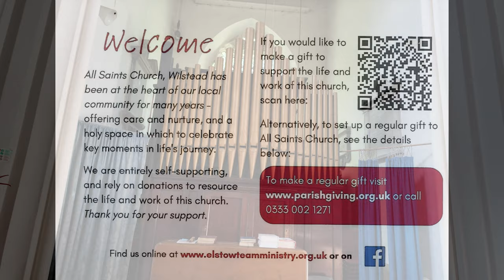All Saints Church Wilstead